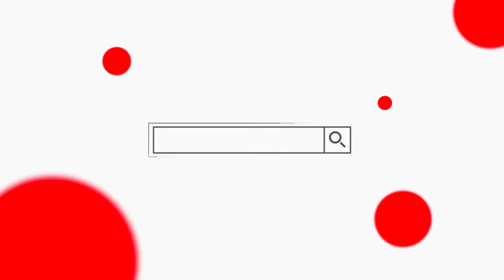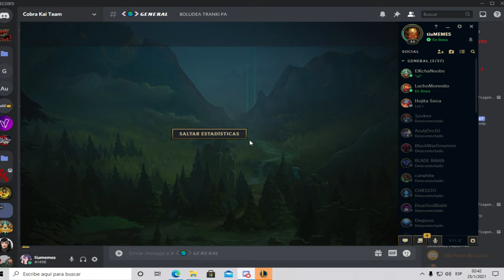💣Como Jugar Con 🅽🅰🆂🆄🆂? | GUIA NASUS TOP S11(2021)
Hola Espectadores, En Este video le traigo el como jugar con nasus top, como jugar con nasus, guia nasus top, como aprender a jugar con nasus, como farmear con nasus y que item armarte con nasus, COMO USAR A NASUS